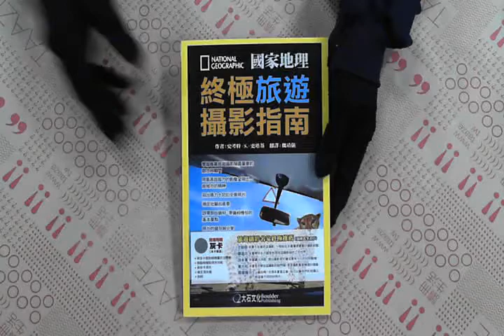TAAZE｜國家地理終極旅遊攝影指南 二手書書況 9789868813618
TAAZE｜讀冊生活網路書店「國家地理終極旅遊攝影指南」，找二手書請至